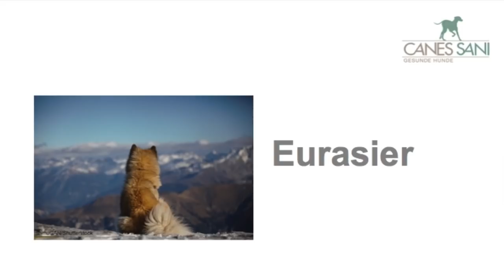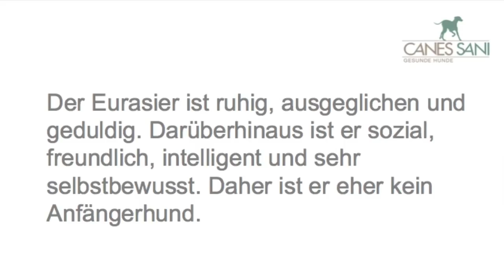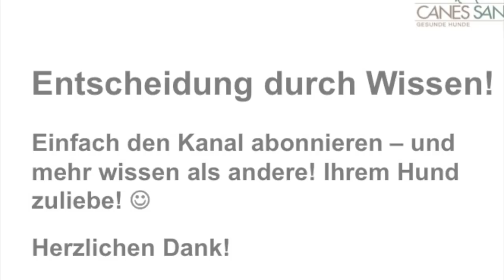Eurasier - Eignet sich diese junge Hunderasse als Familienhund? Und auch als Anfängerhund?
Eurasier - In meinem Video behaupte ich, dass der Eurasier nicht unbedingt für Anfänger geeignet ist. Es gibt aber auch Stimmen, die exakt das Gegenteil behaupten. Und supergut mit ihm zurechtkommen. Dieses Video soll natürlich erstmal neugierig machen und einige Infos liefern, ob dieses Rasse überhaupt infrage kommt. Bei Interesse bitte weiter informieren! Und natürlich geht es mir um die Gesundheit der jeweiligen Rasse. Doch beim Eurasier ist dazu glücklicherweise nicht viel zu sagen. Es handelt sich um eine sehr gesunde Rasse!! :-)

Welche Hunderassen haben mit welchen gesundheitlichen Herausforderungen zu kämpfen? Und welcher Hundemensch eignet sich für welchen Hund?

Außerdem: Wie stelle ich fest, ob meinem Hund vielleicht etwas weh tut? Denn: Ein Indianer kennt keinen Schmerz - und manche Hunde sind echte "Indianer" :-)!

Impressum

Angaben gemäß § 5 TMG:

Gabriele Engelbart
Tierheilpraktikerin
Hundephysiotherapeutin
Am Sportzentrum 4a
21522 Hohnstorf

Fotos: Birte Peters, Tier- und Businessfotografie, Annett Mirsberger © shootingankauf/Fotolia, © Thomas Francois/Fotolia, © Ivonne Wierink/Fotolia, © royf/Fotolia, © AK-DigiArt/Fotolia, © lpictures/Fotolia, © PixelPower/Fotolia, © cynoclub/Fotolia, © CallallooFred/Fotolia, © helga1981/Fotolia, © Herby ( Herbert ) Me/Fotolia, © molotok743/Fotolia, ©Claireliot/Fotolia, claire norman/Shutterstock, Alice Kunze/Shutterstock, ESB Essentials/Shutterstock, Nikolai Tsvetkov/Shutterstock, Melounix/Shutterstock, kanashi/Shutterstock, Vanitytheone/Shutterstock, OlgaOvcharenko/Shutterstock, OxfordSquare/Shotshop.com, Pexels: pexels.com, canva.com, samuCAN/Shutterstock, Musik: Getty Images, Peter Linnane, Alexey Topilsky/Audiojungle, Gen Rubin/Audiojungle